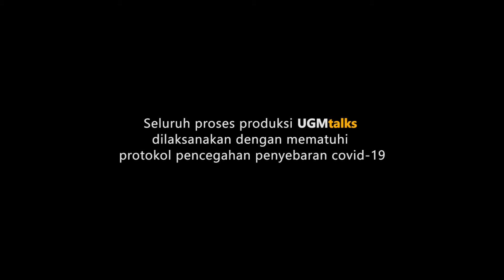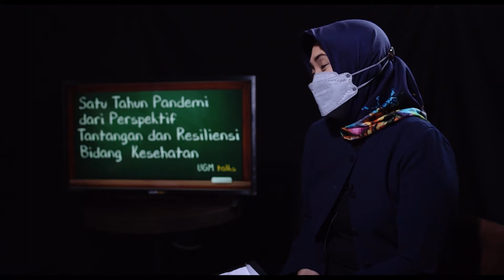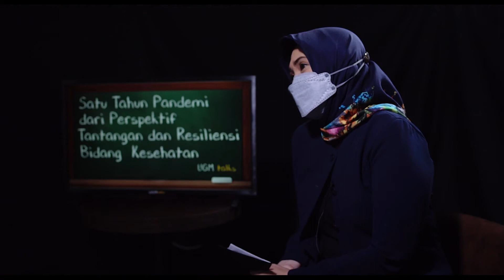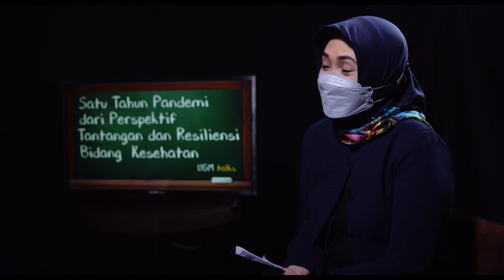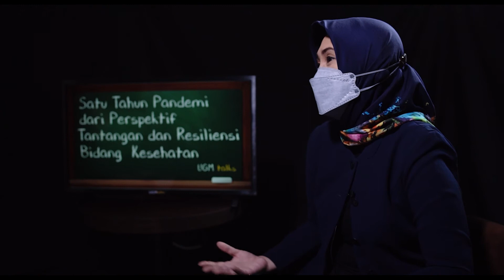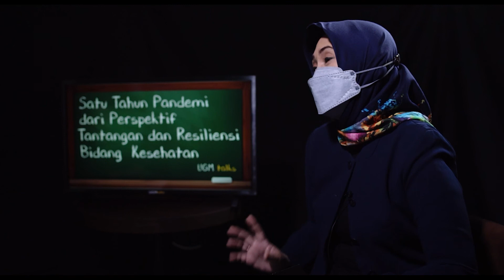Mencari Solusi Keluar dari Pandemi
UGMtalks 2021 #16: Satu Tahun Pandemi

Pandemi COVID-19 menjadi tantangan baru bagi dunia kesehatan. Perilaku dan cara hidup menyesuaikan dengan tata cara baru. Teknologi kesehatan menjadi lebih baik dalam mengatasi pandemi. Mungkin bukan hanya pandemi saat ini, bisa jadi pandemi-pandemi berikutnya.

Apa yang harus kita siapkan untuk mengatasi pandemi?

UGMtalks kali ini menghadirkan,
Prof. dr. Ova Emilia, M.Med.Ed., Ph.D., Sp.OG(K)

dan dipandu oleh,
Dr. Iva Ariani, S.S., M.Hum.